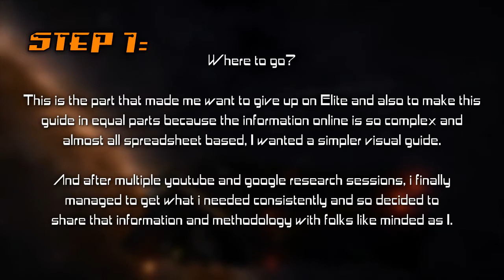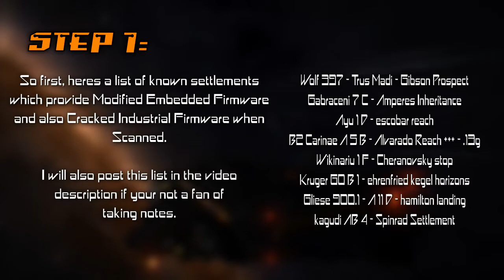Ultimate Modified Embedded Firmware Tutorial! - Grumpy Tutorials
After much searching, video watching, forum post reading and
spreadsheet confusion, i finally managed to compile this guide to
obtaining Modified embedded firmware and Cracked industrial firmware, also tried a different format, so if you like it please leave a like so i can tell if its a good direction to go in.

Wolf 397 - Trus Madi - Gibson Prospect
Gabraceni 7 C - Amperes Inheritance
Ayu 1 D - escobar reach
B2 Carinae A 5 B - Alvarado Reach +++ - .13g
Wikinariu 1 F - Cheranovsky stop
Kruger 60 B 1 - ehrenfried kegel horizons
Gliese 900.1 - A 11 D - hamilton landing
kagudi AB 4 - Spinrad Settlement